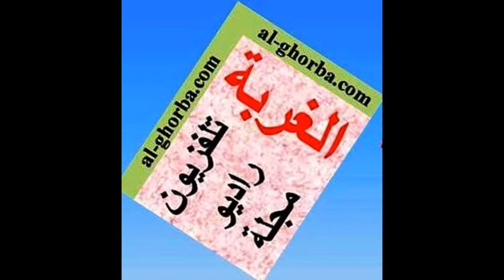Joseph Anthony Baini First Holy Communion 2015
أول قربانة جوزاف أنطوني بعيني 14/6/2015